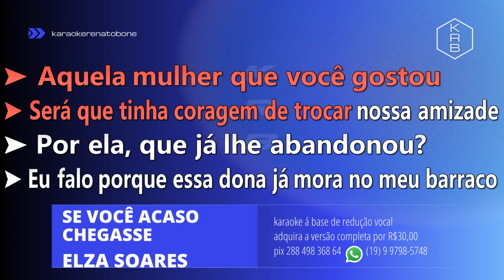SE ACASO VOCÊ CHEGASSE - ELZA SOARES - PLAYBACK DEMONSTRAÇÃO